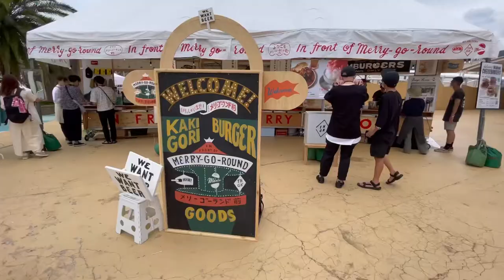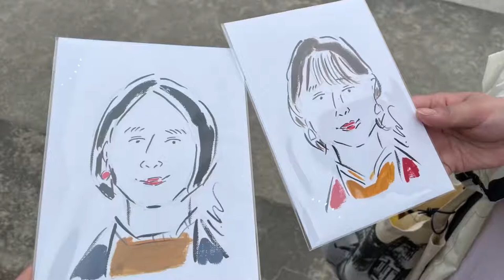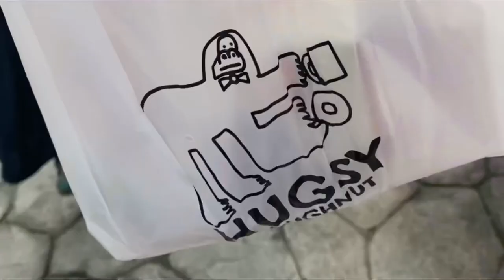森道市場（vlog part3)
初めて森道市場に行きましたが、
こんなに楽しくて癒される場所だったのですね。

来年も行きたいです！